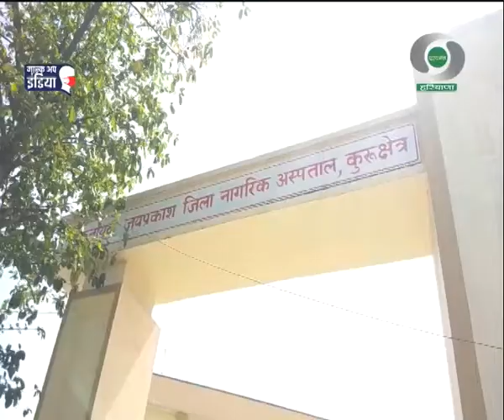प्रदेश में कोरोना के बढ़ते मामलों पर नियंत्रण के लिए टीकाकरण जारी।